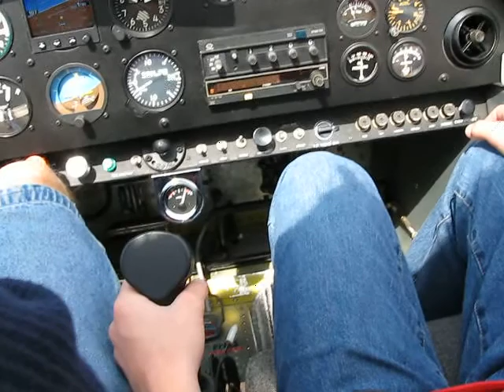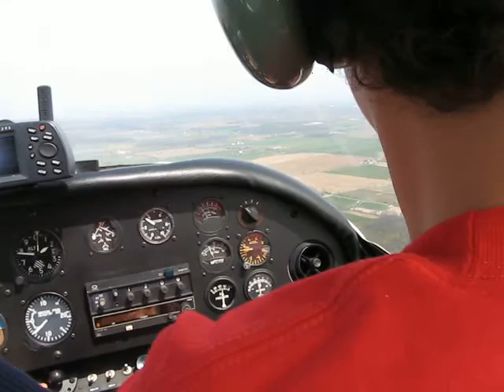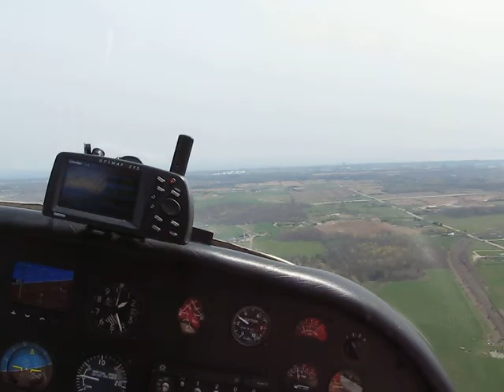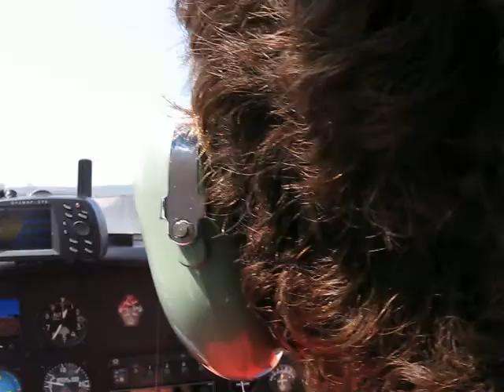CH300 Zenair CZBA Burlington Cole M landing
very bumpy sightseeing flight and gusty  90 degree crosswind landing !!